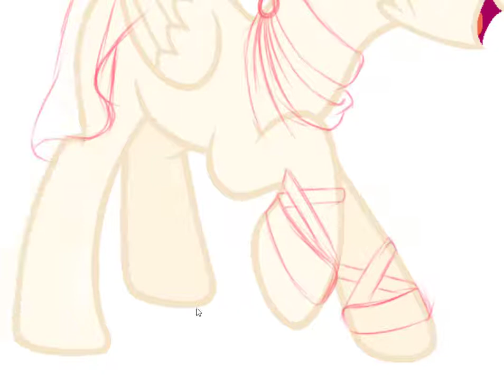My Little Pony Speedpaint - Angel with a shotgun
Song 1:  The Cab - Angel with a shotgun

I DO NOT OWN MLP OR THE MUSIC!!